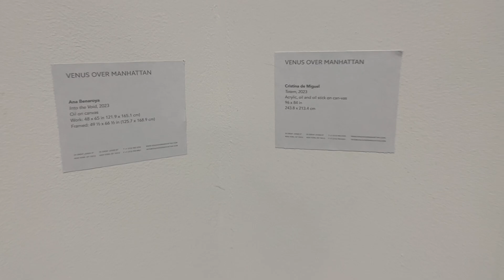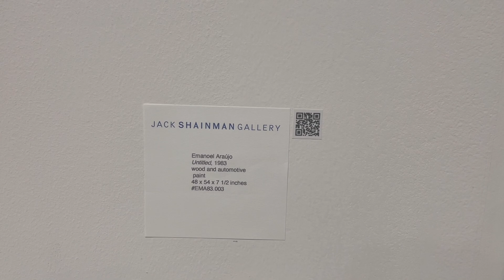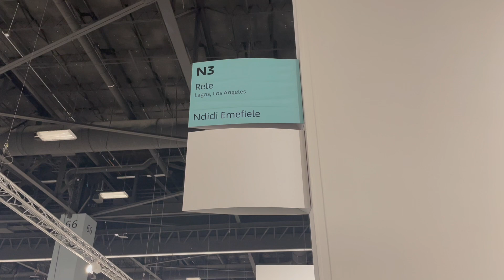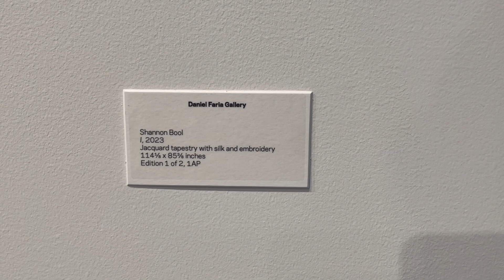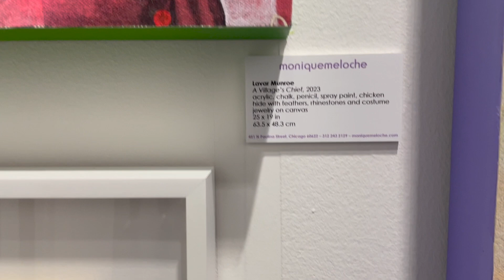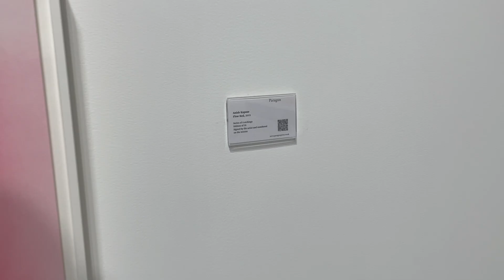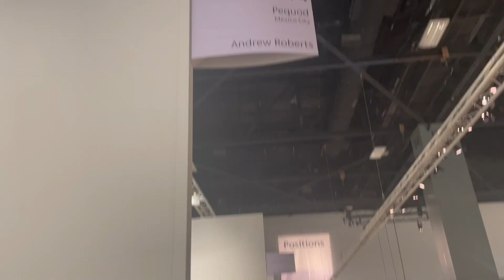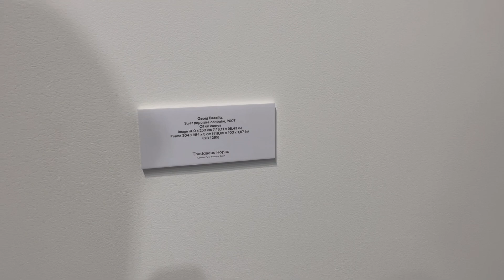MIAMI ART WEEK! ART BASEL MIAMI BEACH 2023 + NOVA + POSITIONS SECTIONS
ART BASEL MIAMI BEACH 2023!!! Yep, the BIG ONE is here getting all the attention in Miami Beach Florida! With big ticket works selling out fast check out this year’s debuting artists, artworks and galleries and have a walkthrough with us in the “Nova” section which showcases works made within the past three years by one, two, or three artists per booth. “Positions”, meanwhile, focuses on young galleries showcasing significant solo presentations by emerging artists Some commentary by art advisors is included in the clip!

00:00:00  - Art Basel Miami Beach 2023
00:36:16  - “Nova” Section
01:21:55  - “Positions” Section

COVER IMAGE
Art Basel Miami - Convention Center East entrance